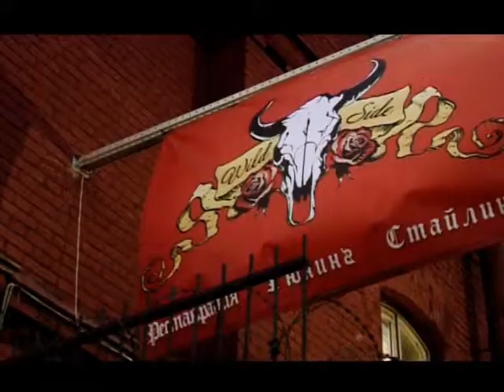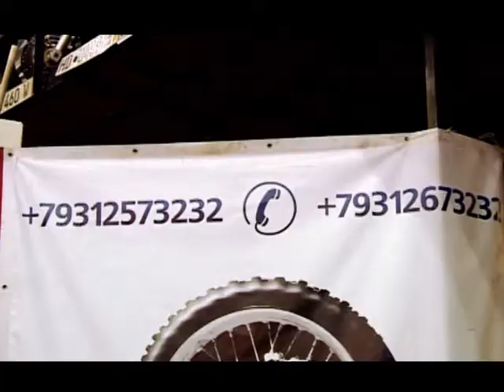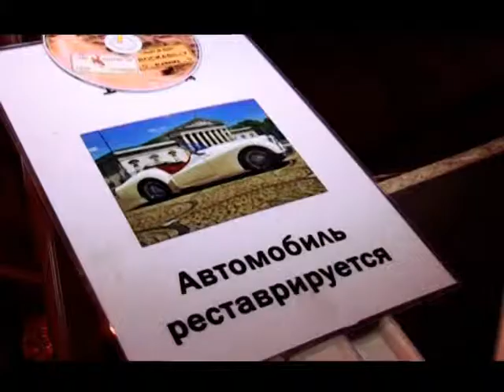Профиль. Кастомайзер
Если ты любишь закручивать гайки, а в груде металла видишь произведение искусства, кастомайзер -- это твоя профессия. «Профиль» уже засучил рукава. Специально для Аннушек, разливающих масло. Программа снималась в 2010 году. Автор Анна Гонтарева